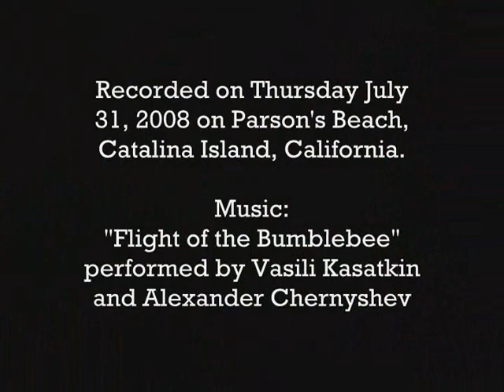Wasps!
A macro video of wasps at Parson's Beach on Santa Catalina Island, California. Taken with a Canon Powershot SD600 Digital Elph using 15fps AVI video.